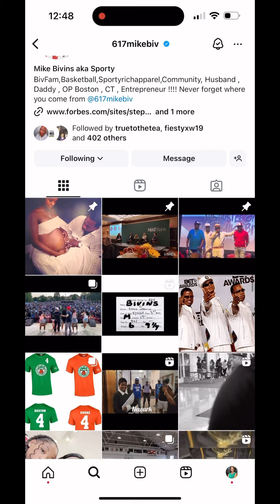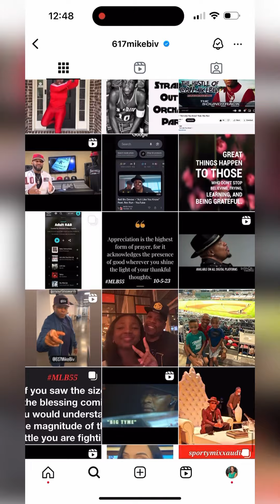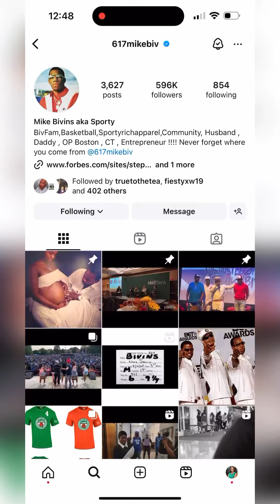Happy 56th Birthday Michael Bivins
Happy 56th Birthday To Michael Lamont Bivins💚 We Love You!

8/10/68: Happy 56th birthday to the one and only Michael Bivins(Biv) of my beloved New Edition and BBD!! Thank you for making the business of New Edition your business!! NE wouldn’t be the same without you! We love you!!! 💚